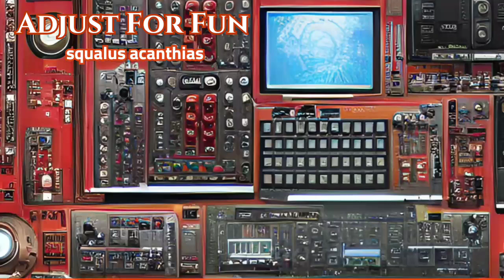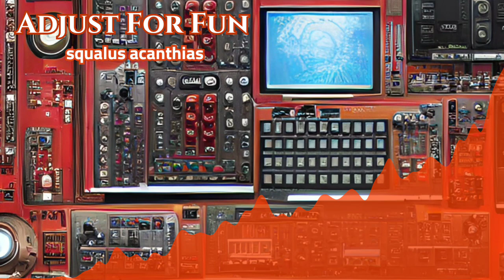squalus acanthias - Adjust For Fun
drums: Toontrack EZdrummer 3
bass: Ample Bass P Lite
acc. guitar: Ample Guitar M Lite
el. guitar: Ample Metal Eclipse IIi
Piano: Piano One (Neo Piano)
synths / organ: u-he Zebra 2